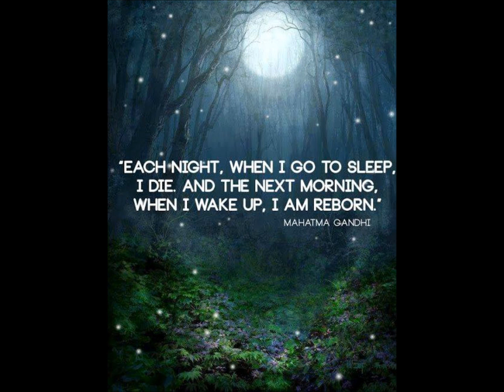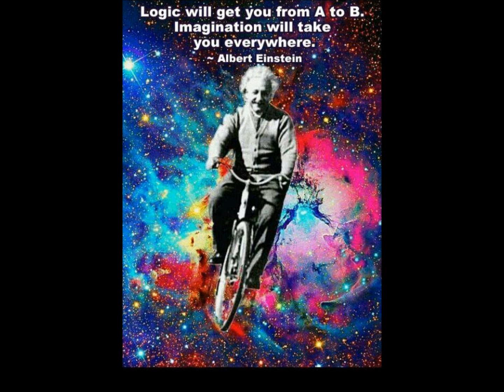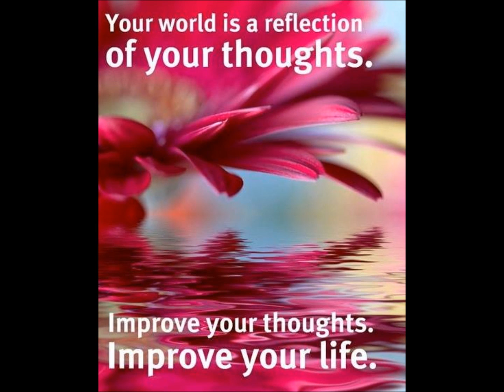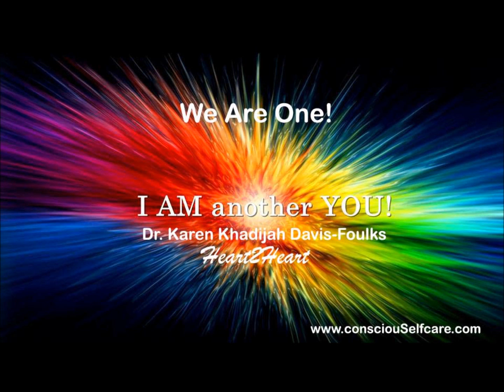Dr. Karen shares Emancipate Yourself from Medical Mental Slavery Day Cell-a-bration!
Dr. Karen Khadijah Davis-Foulks shares Emancipate Yourself from Medical Mental Slavery Day Cell-a-bration!

Energetically speaking its a blessed day. Happy earth day to the citizens of planet earth. I did a wonderful interview on the Sage-ing Baby Boomers show hosted by Doctah Ayo Handi-Kendi. We discussed Emancipate Yourself from Medical Mental Slavery Day and the Conscious Self-Healthcare Awards Program. April is Conscious Self-Healthcare Awareness Month. Are you still living from an outdated system of health care for the human being? Join us for the 5th Annual Emancipate Yourself from Medical Mental Slavery Day Cell-a-bration. Learn more when you read our article in the Washington Informer Newspaper. Article on page 19
Also in this edition of the Washington Informer Newspaper I introduce my new community program 14 years in the making. Welfare 2 Wellness
Moving Beyond TANF 2 Mindfulness Mental Living. Learn more on page 29.
Join us on the live broadcast of Heart2Heart Healthy Living with Dr. K Tuesday April 28, 2015 from 6pm to 7pm EST I will share my history of the creation of EYFMMSD and the Conscious Self-Healthcare Awards. Listen @ Heart2Heart